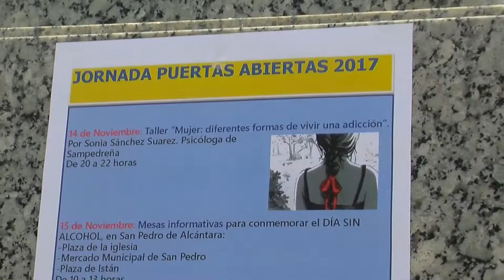Mesa informativa de la Asociación Sampedreña con motivo del Día Mundial Sin Alcohol